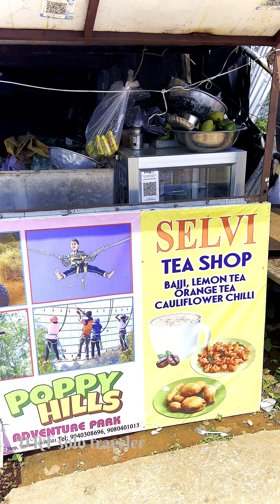😇நீங்க புதுசா கல்யாணம் ஆனவங்களா அப்போ இந்த வீடியோ உங்களுக்கு தான்❤️‍🔥